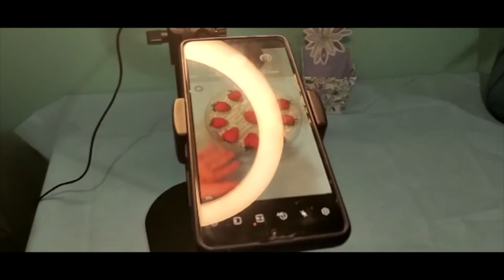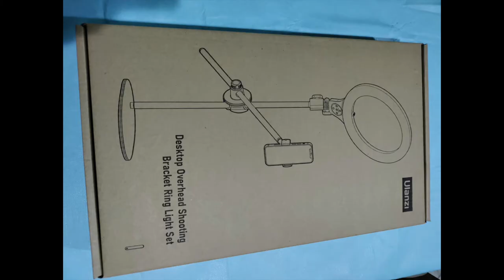Best Mobile Stand for Overhead Shooting for Cooking, Painting or any Video Shooting on the Table.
ULANZI overhead ring light kit makes a great choice for an influencer or people who want to improve the way their pictures look on social media platforms. Wherever you are in the world—take professional, dynamic lighting with you!

3 Color Temperature Lighting Modes: Cool, Warm and Neutral
10 Level Brightness Adjustment from 0%-100%
Flexible overhead shooting arm to meet your different shooting needs
Upgraded metal disc base for increased stability and save space
Adjustable phone holder, compatible with almost smart phone

Amazon link, ULANZI Overhead Phone Mount with 10" Selfie Ring Light, Tabletop Light Stand with 360° Adjustable Shooting Arm, 3500k-6500K Dimmable Ring Light for Video Recording, Live Streaming, Portrait & Makeup